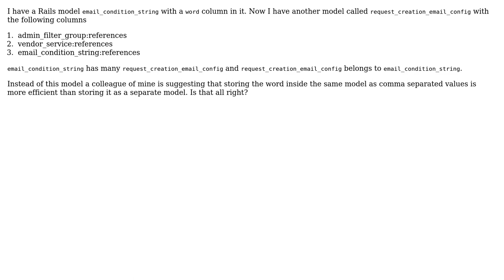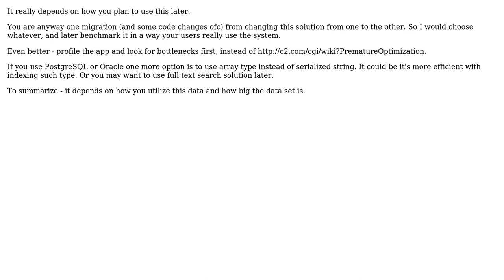Software Engineering: Serialized values or separate table, which is more efficient?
With thanks & praise to God, and with thanks to the many people who have made this project possible! | Content (except music & images) licensed under CC BY-SA | Music | Images & others | With thanks to user Michael Green user Grzegorz user Aravind and the Stack Exchange Network Trademarks are property of their respective owners. You are responsible for your own actions.